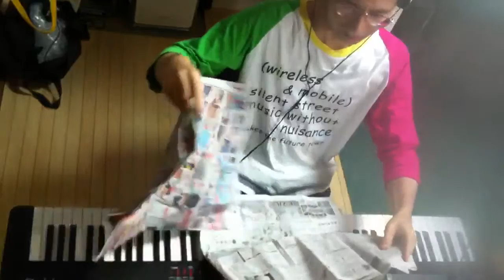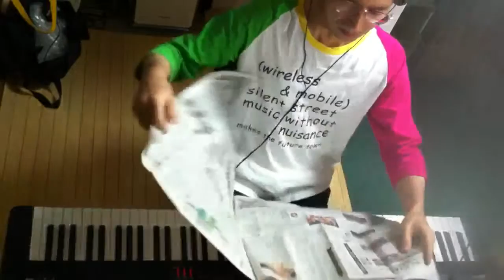2014.09.27 Aratori ex atonal 1